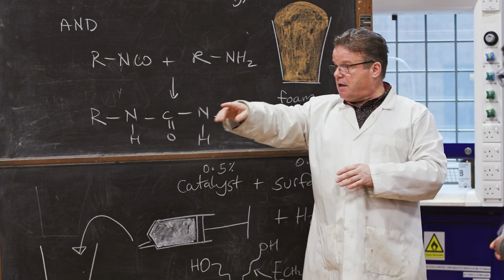Anthony J. Ryan: Honorary doctorate 2024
Professor Anthony J Ryan's pioneering research into polymer chemistry has had a major impact on sustainability. One example of the projects he has engaged in is a UNHCR project to help the 80,000 refugees in the Za'atari camp in Jordan grow their own food. For legal reasons, the refugees couldn’t get permission to cultivate the land, which would have been impossible in any case due to water scarcity and soil salination.

Anthony J Ryan spearheaded the development of a solution that enabled refugees to use old polyurethane mattresses as a growth medium – a kind of ‘synthetic soil’. This turned out to be a good way of growing vegetables that also minimised water consumption.  This low-tech approach is now being adopted at other camps.

Anthony J Ryan is Director of the Grantham Centre for Sustainable Futures at the University of Sheffield and leads the university's sustainability research. He has previously served as both head of department and pro-rector and has over 27,000 citations in Web of Science.

Anthony J. Ryan has close connections to iNANO at Aarhus University in particular, where he participates in research collaborations and has given lectures.